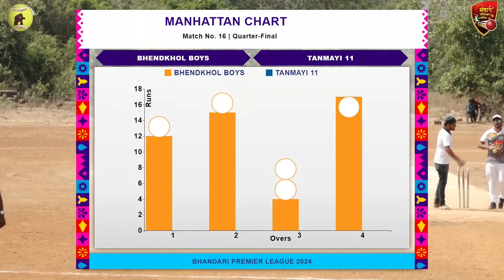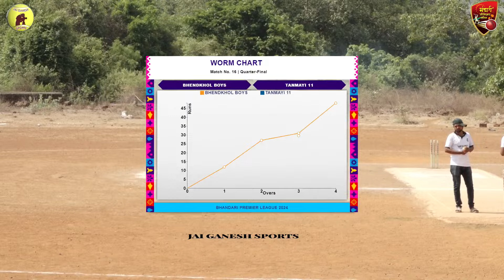BHENDKHOL BOYS VS TANMAYI 11 || QUARTER FINAL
BHANDARI PREMIER LEAGUE 2024 || SHRIWARDHAN & MHASLA TALUKA ||